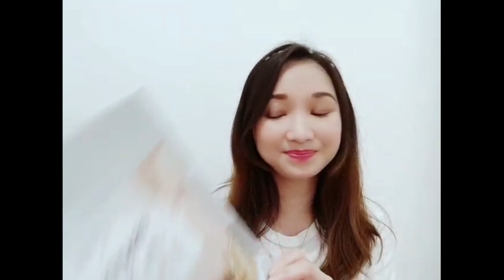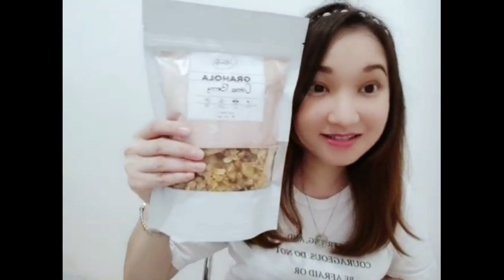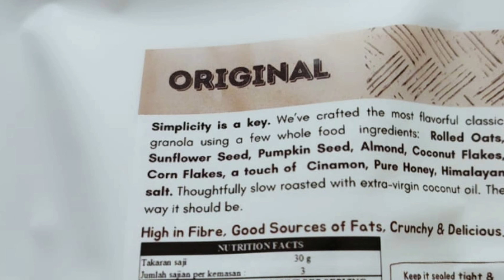REVIEW GRANOLA CITRUS BERRY!SUPERB! SERIUS ASLI ENAK DAN BIKIN NAGIH! HEALTHY AND HIGH FIBER! 🥰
REVIEW GRANOLA CITRUS BERRY!SUPERB! SERIUS ASLI ENAK DAN BIKIN NAGIH! HEALTHY AND HIGH FIBER! 🥰 BELI DI INSTAGRAM: WELLTREATS.ID ✌ CHECK IG NYA YA ✌🥰